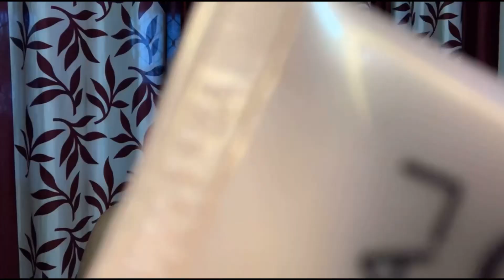हरियाली तीज स्पेशल मेकप| Mehndi makeup look| Makeup lookbook| Hariyali Teej| Saree hacks| 1min saree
Hello Beauties❤️
In today’s vlog I am going to share the full makeup for the Hariyali teej special.

Sunooo yha to aao 👇👇

1-My engagement vedio |Ankita got Nitin

2-My terrace garden tour

3-Everyday makeup routine

4-Nykaa all day matte lipstick

5-Meesho haul

6-Unboxing hot wheels track racing

7-Cousin birthday suprise

8-Republic day special

9-My Big Garden Tour

10- Night skincare routine

11-Meesho makeup Haul

12- How to apply liquid lipstick

13- How to apply lipstick

14- party makeup for beginners

15- Himalaya peel off mask

16- Potato face pack

17- Lucknow malls tour

Declaimer
All the information provided on this channel and videos are for general hpurpose only and should not be considered as a professional advice. We are trying to provide a perfect valid, specific detailed information.
All the content published in this channel is a creativity and self tested.
Thankyou

Thankyou everyone for love and support.

Top 10 Nude Lipsticks (50- 500)| Lakme Lipsticks for Indian skin| Nykaa All Day Matte Lipsticks| 💄